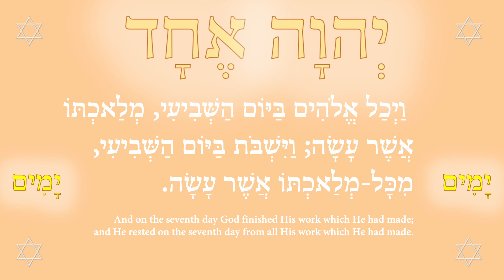There are seven seals, and four wings 5